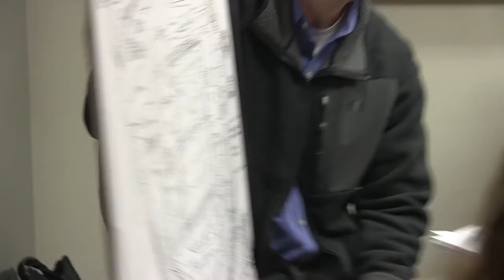Deerfield Conservation Commission - March 23, 2017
The regular monthly meeting of the Deerfield Conservation Commission. Recorded March 23, 2017 at the Deerfield town offices.